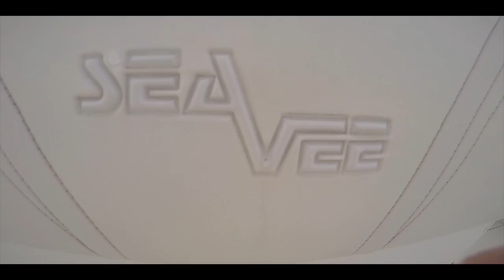40 POUND TUNA CAUGHT!!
I want to leave a huge shoutout for Adrian let us board the MD 20/20 and also the anglers on the boat that fished fantastic.